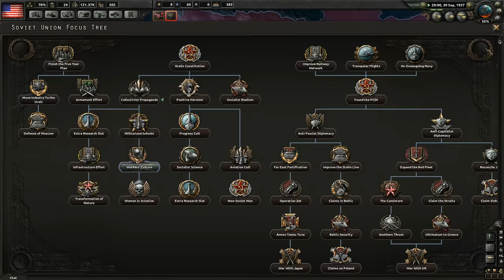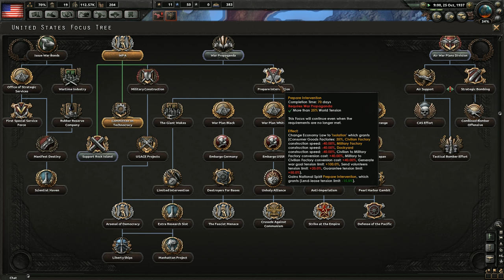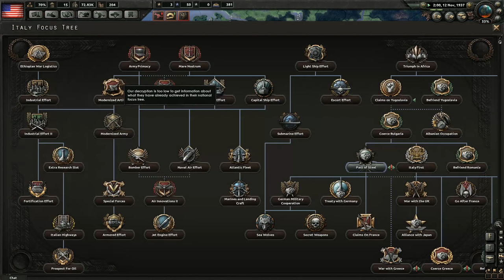Armchair Generals HOI4 MP Game "Bravo" (Part 1) [A Hearts of Iron 4 Multiplayer Stream]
Game uses the Perfect Storm Mod, Perfect Storm Ruleset, and No Man' Land mod (links below).